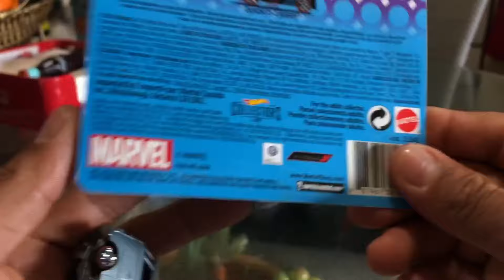🚨Hot wheels wv t1 panel bus🚨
Les comparto mi colección de t1 esta es la nueva pieza que agregué a las variantes.